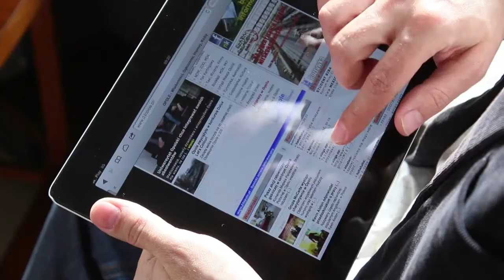Druga Kawa - Sławomir Kłosowski [30.03.2015]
Dlaczego wprowadzenie euro w Polsce to nie jest dobry pomysł? - Kokosów w naszym kraju nie zarabiamy, a po wprowadzeniu będziemy mieć ceny jak w krajach starej Unii - przekonuje Sławomir Kłosowski, poseł PiS.